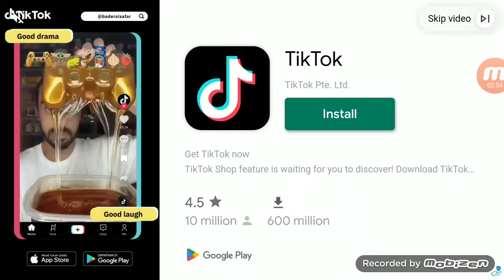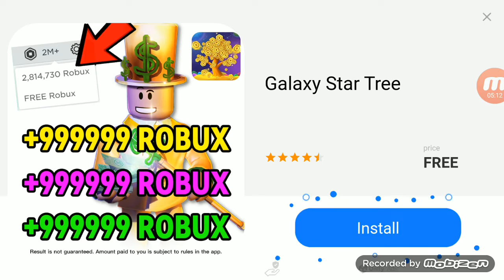Friday Night Funkin mobile week 3 (7 subscriber special)